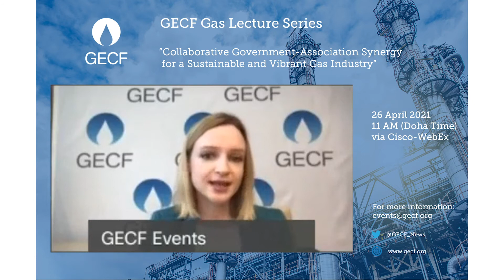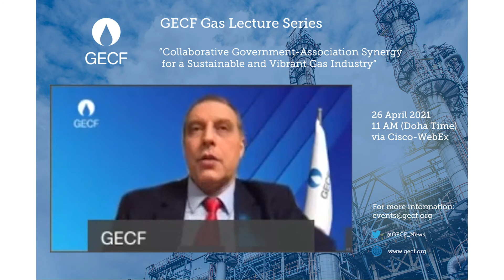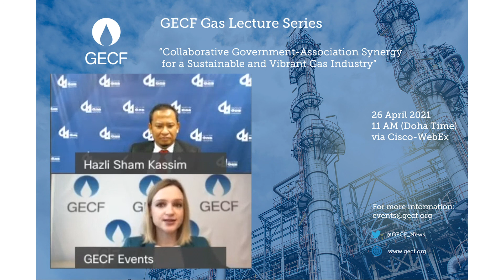MGA Speaks at GECF Gas Lecture Series: Q&A and Closing Session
MGA President, Hazli Sham Kassim speaking on the ‘Collaborative Government-Association Synergy for a Sustainable and Vibrant Gas Industry’, at the 52nd edition of the GECF Gas Lecture Series on 26 April 2021.

The 4th edition of Gas Lecture Series of 2021 began with the Opening Remarks by the H.E Yury Sentyurin, Secretary General of Gas Exporting Countries Forum (GECF) highlighting the important platform GECF providing through its Gas Lecture Series for the industry players to communicate the important role of natural gas play in the energy transition.  The Webinar then continued with the main agenda, Gas Lecture Series by MGA President and followed by the Moderated Panel Questions.

Timestamps
00:00  - 1st Question on The effectiveness of Government-Association Collaborative approach
00:40 - 1st Answer
01:36  - 2nd Question on the Key success factor towards a sustainable and vibrant overall gas market
02:07 - 2nd Answer
02:49  - 3rd Question on The Important Role of an Association involvement at the International Level
03:18 - 3rd Answer
04:20 - 4th Question on the Malaysian Gas infrastructure and facilities updates
04:40 - 4th Answer
06:00 - 5th Question on the Important Role of Malaysian Gas Association as the lead advocate in the gas industry across value chain
06:49 - 5th Answer
08:04 - Closing remarks by HE Yury Sentruyin, GECF Secretary General
12:29 - Closing by Nadezhda Lyubovskaya, GECF International Affairs & Public Relations Coordinator

LinkedIn - Malaysian Gas Association (MGA)